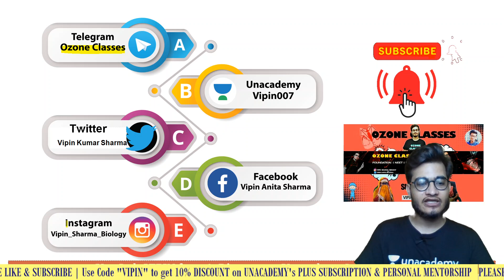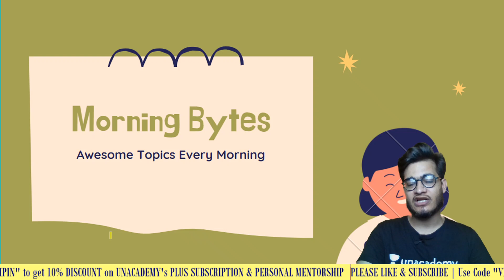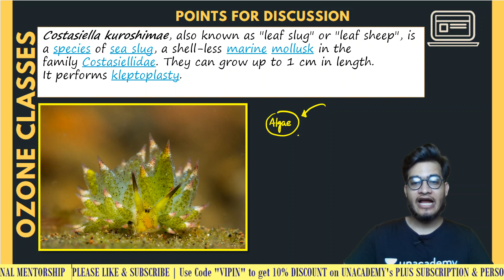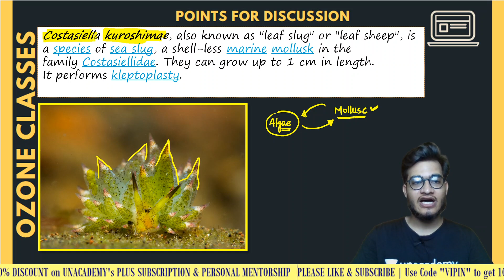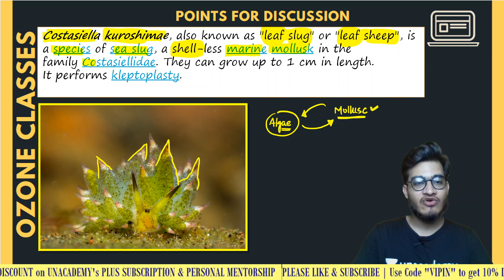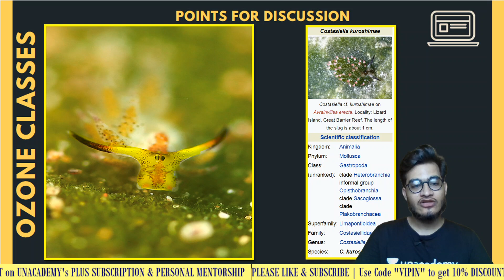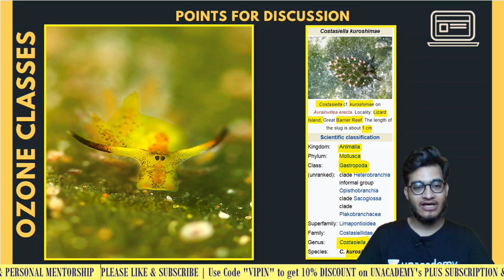One and Only Photosynthetic Animal on Earth | Know About this Rare Animal Species | Morning Bytes